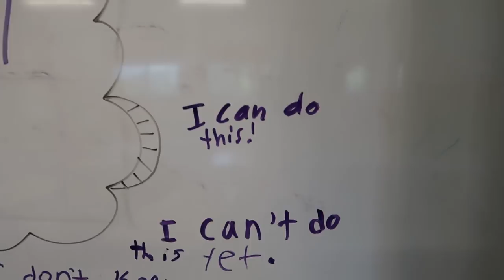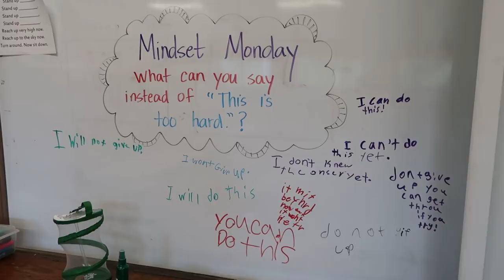Everyone is Tired of School | That Teacher Life | 2nd Grade Teacher Vlog 2018